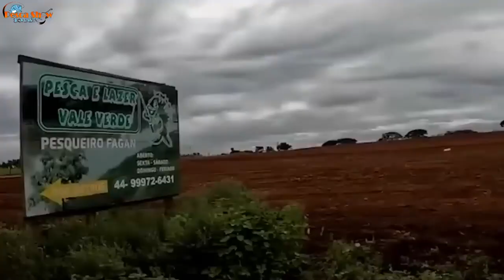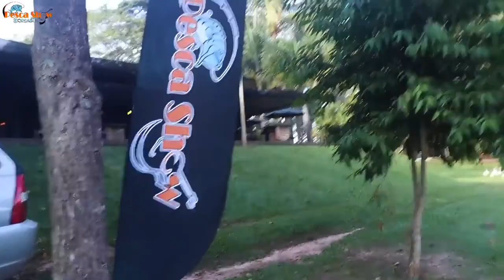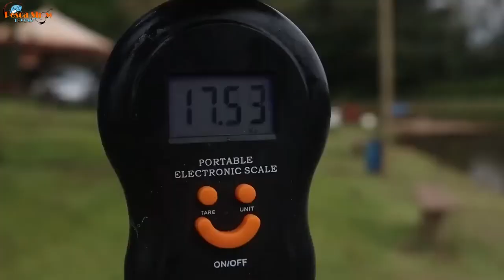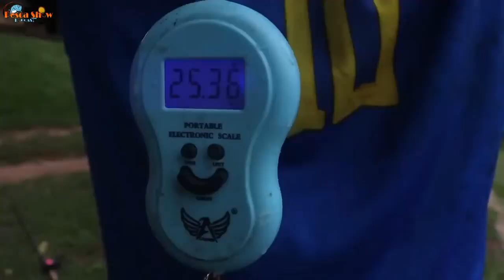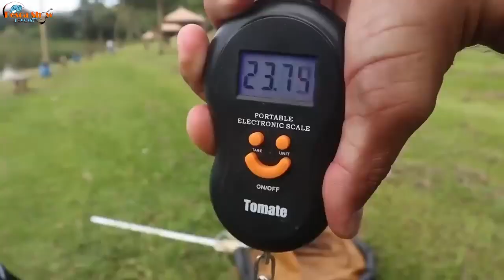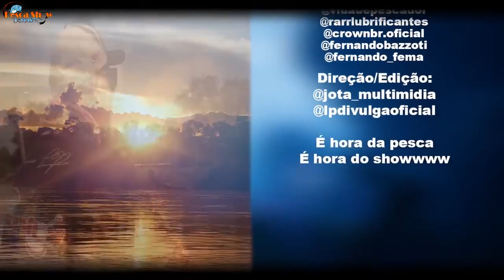Pescashow Podcast AO VIVO 7 a Temp EP 025 Pesqueiro Fagan PR Vittor Augusto